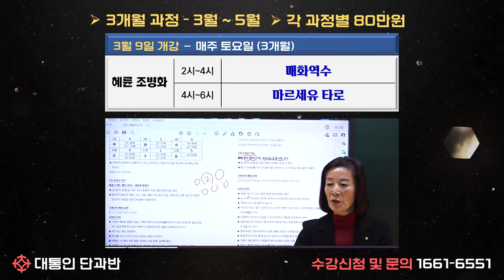대통인 관상 손금 사주팔자 타로 단과반 개강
3월 개강 * 현장 수강생 선착순 모집
관상/손금/명리/구성학/육효/매화역수/타로 단과반

[월요일 과정 - 천광 김원택]
    3월 4일 (월) 개강
    - 강의 과목 : 관상 보는 법 / 손금보는 법
    - 월요일 오후 2시 ~ 6시 (3개월)

[수요일 과정 - 명진 최대헌]
    3월 6일 (수) 개강
    - 강의 과목 : 자연명리 지지와 지지 적용법 / 자연명리로 사주푸는 법
    - 수요일 오후 2시~ 6시 (3개월)

[목요일 과정 - 장호철]
     3월 7일 (목) 개강
     - 강의 과목 : 구성학 배우기 완성 / 육효와 주역점 배우기
     - 목요일 오후 2시 ~ 6시 (3개월)

[토요일 과정 - 혜륜 조병화]
     3월 9일 (토) 개강
     - 강의 과목 : 매화역수 / 마르세유 타로
     - 토요일 오후 2시 ~ 6시 (3개월)

* 수강료 : 각 과정별 80만원 (3개월)
* 장소 : 영등포 대통인 학술원

* 강의에 대한 문의와 수강 신청은 전화로 하실 수 있습니다